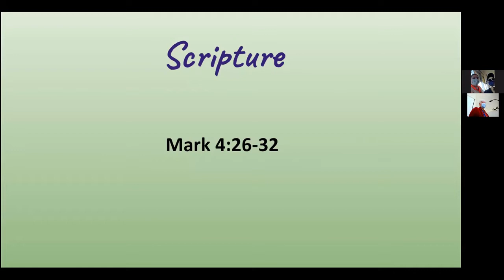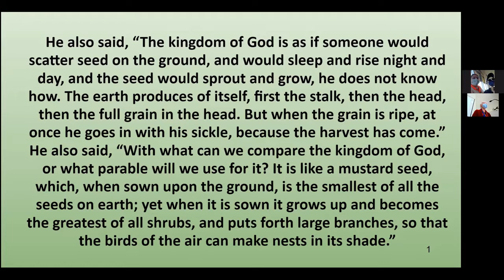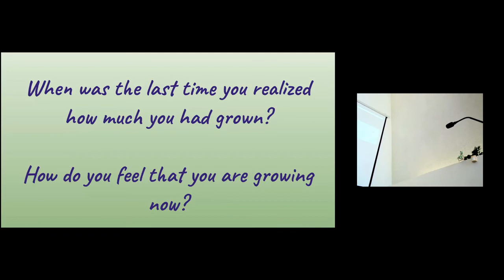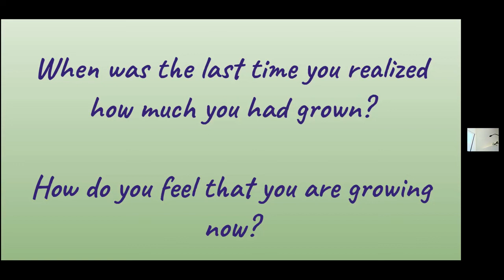February 6, 2022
Rev. Yates explores the parable of the sower and reminds us that love is not a limited commodity and we can't be limiting where we sow it.